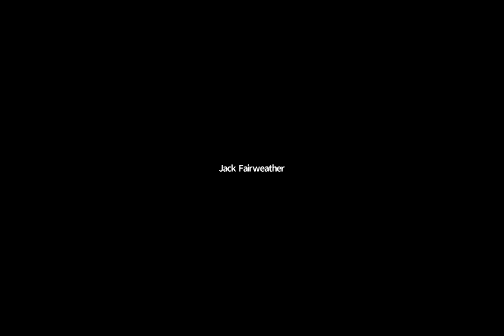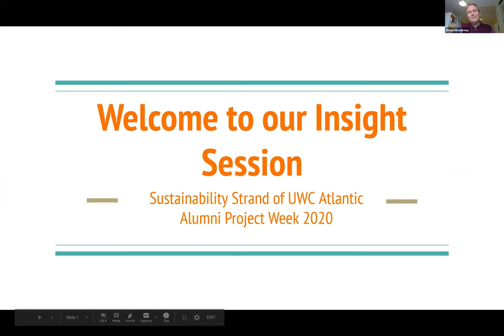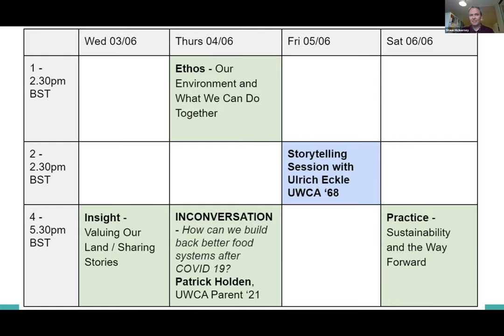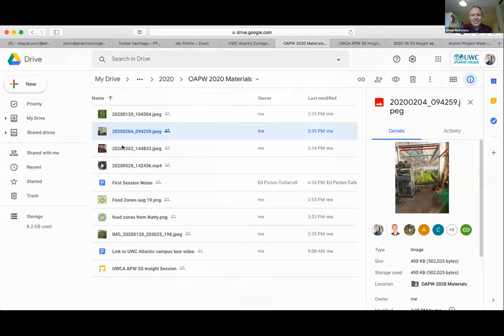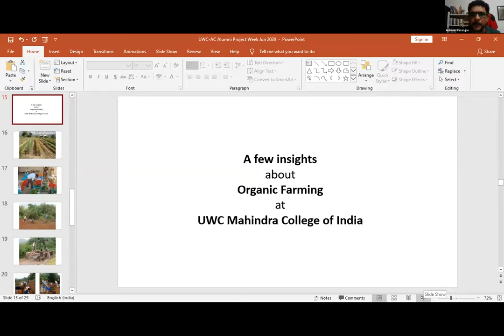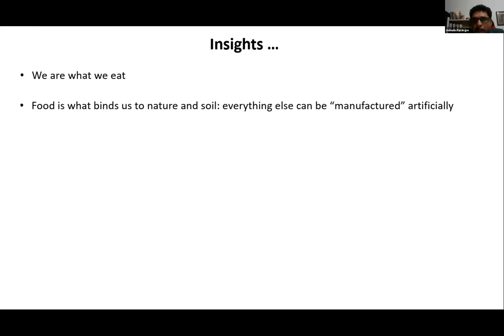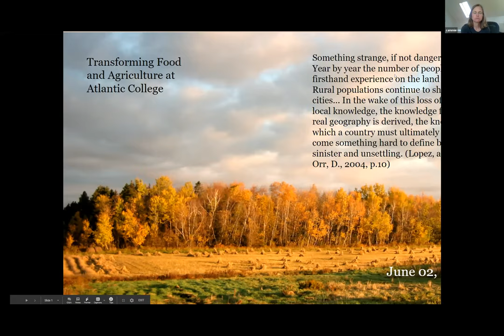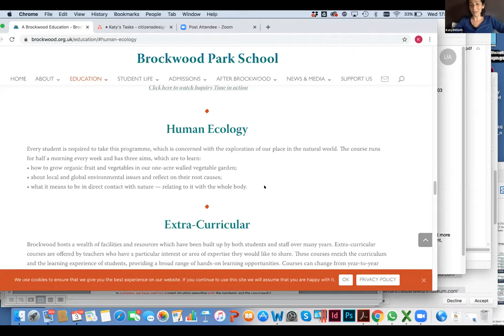UWC Atlantic Online Alumni Project Week 2020 | Insight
The aim of this session was to explore our relationship with the land and environment around the world. Four speakers outlined their experience of integrating sustainable agriculture practices into community or school settings. This was followed by a roundtable discussion which revealed themes for further exploration throughout the Online Alumni Project Week.